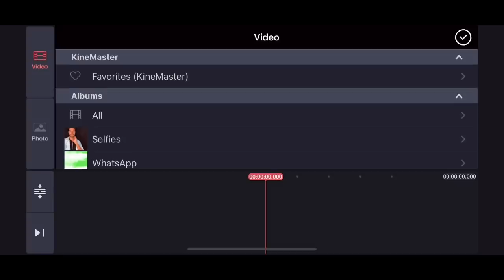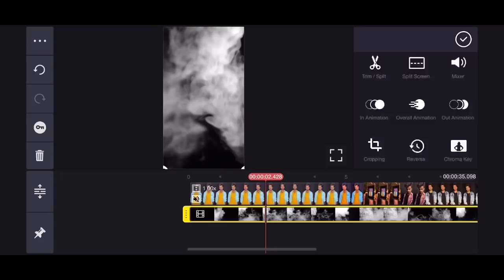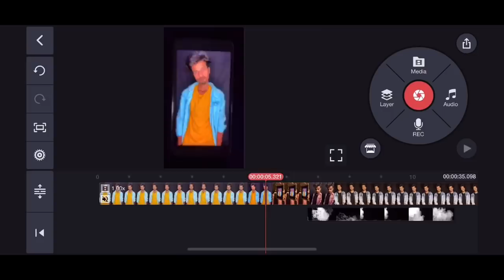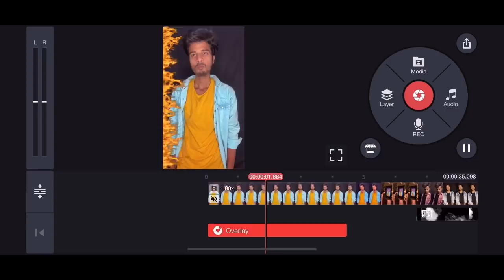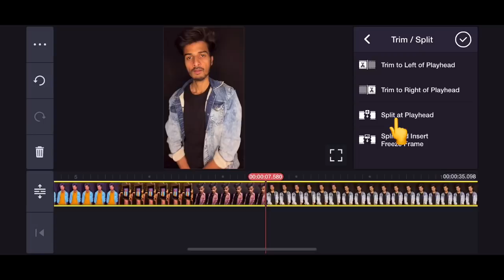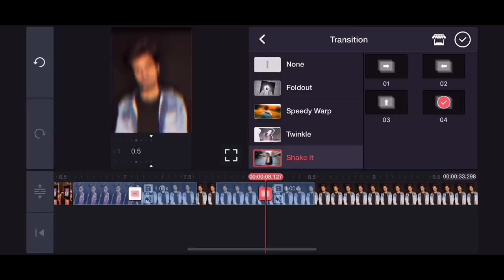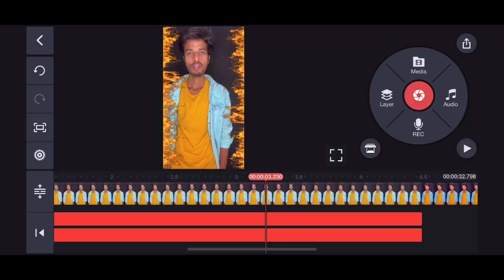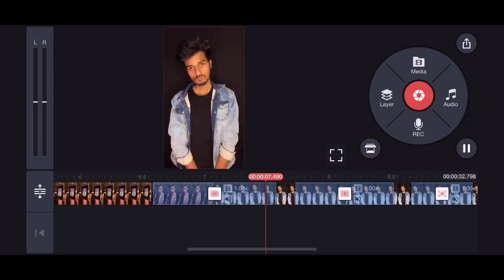tiktok par Shake effect + smoke effect + fire effect add karna sikho | tiktok shake effect tutorial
hello guys welcome back to my YouTube channel, aaj ki video me mane apko btaya hai ap tiktok par smoke effect + shake effect + fire effect kaise add kar skte ho android mobile se..

my gear;-
✳️ Some of the best gadgets 💿📷💾 👇👇

topic to cover
1- shake effect kaise lagaye tiktok par
2- tiktok par smoke effect kaise add kare
3- tiktok par smoke effect kaise lagaye
4- tiktok video par fire effect kaise lagaye

COMMENTS
And